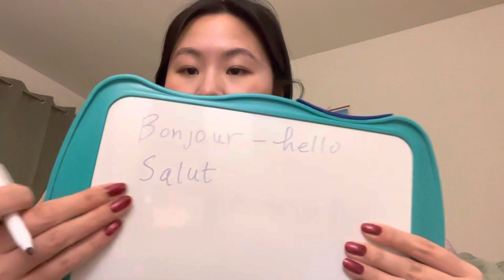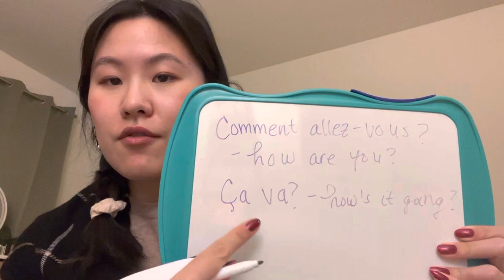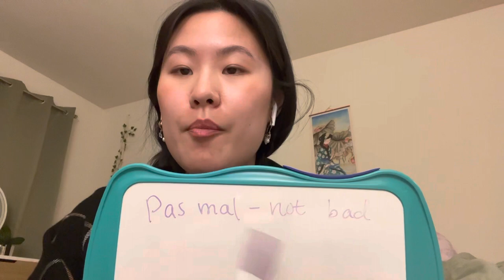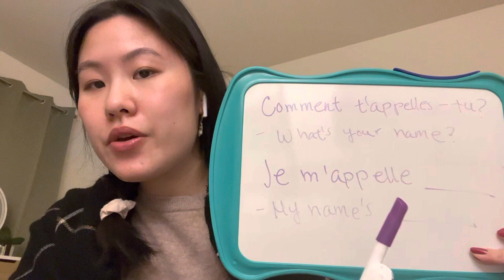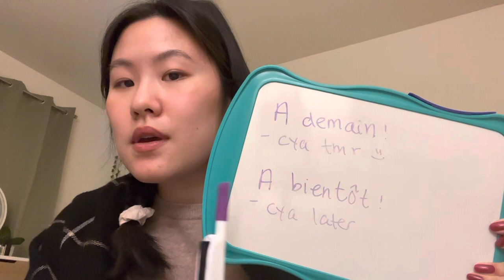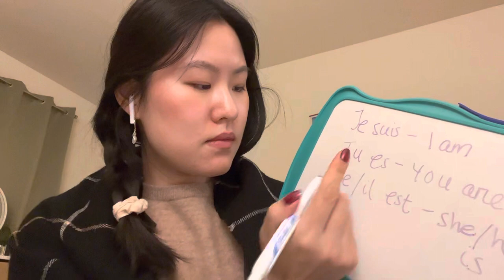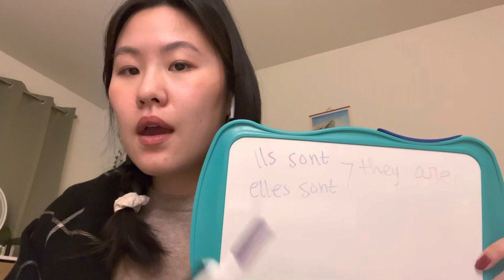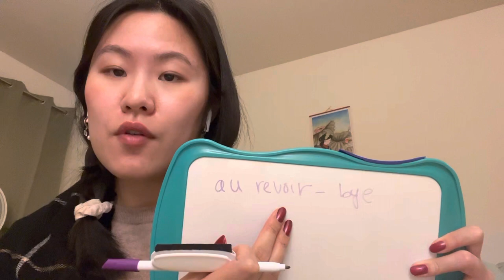Learn simple French phrases with me (lo-fi soft spoken ASMR)💜